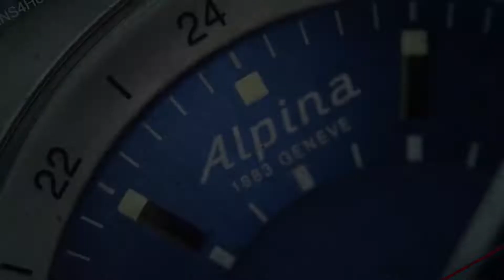Orient Star RE-AU0207L00B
SeriousWatches is an authorised Orient Star dealer and you can view this watch for sale on our site:

The Orient Star RE-AU0207L00B is an incredibly stylish watch that is very well suited for nearly any occasion. To start, the watch itself. It's an Orient Star, so the case, movement and finishing are superb. The movement, the Orient in-house F6N43, hacks, can be hand wound, has a power reserve indicator at 12 (which indicates the 50 hour power reserve), and a date window at 3.
The watch is a lovely watch to wear every day as it has all the basics you can wish for such as sapphire glass (with an AR coating) and 100m water resistance, but combines this with a strong, sporty and legible design. The case has a durable PVD coating.